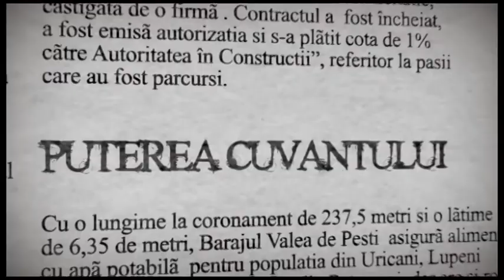Puterea Cuvântului 05 Septembrie 2020